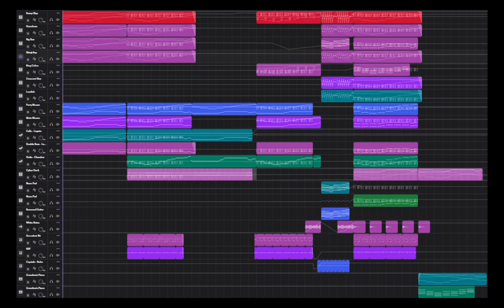Ghosts Of Our Children's Future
A song i made a while back. Uploading on youtube for the sillies

ok have fun listening